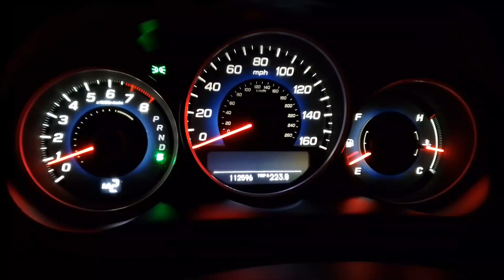Acura RL KB2 3.7 V6 305PS SH-AWD Acceleration / Reflash